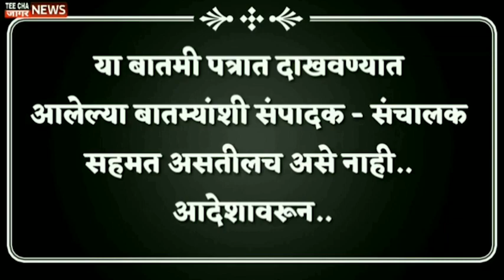bjp तुझे लाड हट्ट सगळे मातोश्रीने पुरवले शरद कोळी/teechajaagarnews Maharashtra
teechajaagarnews maharashtra bjp तुझे लाड हट्ट सगळे मातोश्रीने पुरवले शरद कोळी/teechajaagarnews Maharashtra